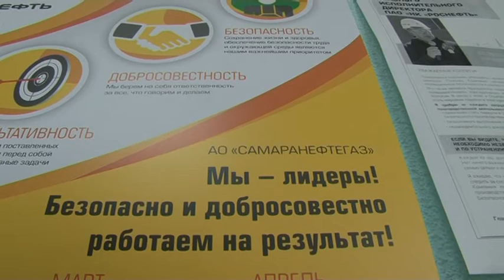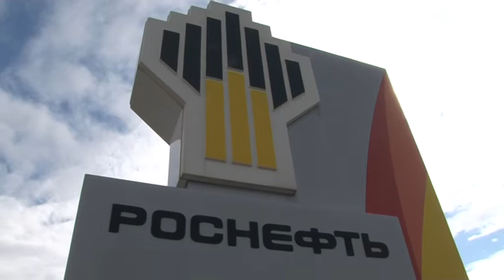О передовиках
6 сентября свой профессиональный праздник отметят работники нефтяной и газовой промышленности. В АО «Самаранефтегаз» стало доброй традицией в этот день чествовать передовиков производства. Один из них – мастер цеха эксплуатации и ремонта трубопроводов Сергей Атлашов – уже много лет вносит свой вклад в общее дело, обеспечивая эффективное выполнение стоящих производственных задач.